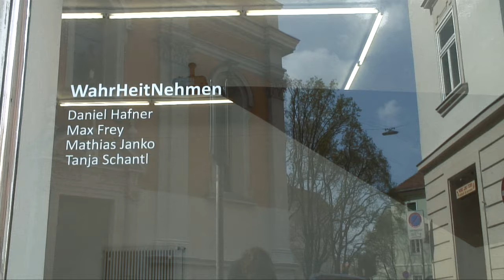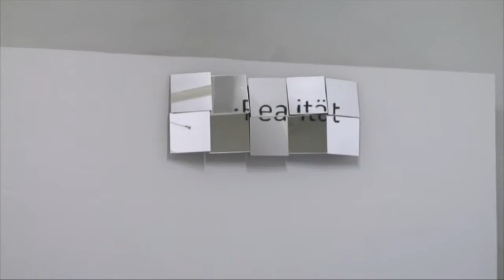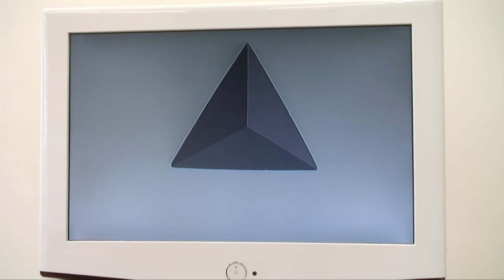WahrHeitNehmen - Choose Reality Exhibition View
Exhibition view Next Andrä - Graz
14.April 2010 bis 22.Juni 2010
Artists: Max Frey, Daniel Hafner, Mathias Janko und Tanja Schantl

Thesis 2009/10 by Mathias Janko and Tanja Schantl

Between the 14th April 2010 and 22nd June 2010 Mathias Janko and Tanja Schantl are exhibiting objects - created by combining media and technology - which show the versatility of reality in relation to the perceptions of the viewer.
The different installations deal with awareness and communication. The viewer perceives a situation and tries to become aware of it with, inter alia, nonverbal communication. Using these technical devices encourages the viewer to stray away from his usual mental thought process and instead strive for a greater understanding. This therefore means that „right“ answer is not always sought out.
According to Paul Watzlawick, who is the inspiration behind the issue in this thesis, „You can’t NOT communicate“. Communication arises as soon as a person perceives somebody or something, because any conduct has a communicative character. You’re forced to communicate, because you can’t NOT behave.
An approach to illustrate Watzlawicks view is made in one of the installations consisting of many tiles of a mirror, which are attached to the wall like an unusual mosaic, pointing in different directions. The mirrors form a total surface of about 20 by 60 cm. Before the exhibition a beamer projects different keywords („Wirklichkeit“, „Wahrheit“, „Realität“) onto the mirrors from different positions. These keywords are then reflected by the mirrors in different directions and become visible on walls, floor and ceiling. There they get painted and the beamer is removed. The keywords are then readable by a viewer standing at the beamer’s different positions looking into the mirrors.
It’s generally claimed that mirrors reflect reality. What is not considered is which reality is being reflected. The viewer is invited to choose a position to find the truth and then interpret the meaning of the reflection.
The ‘Vernissage’ is the highlight of the thesis.
In advance, detailed plans are worked out and logged experiments are done on the projects, which will be shown at the exhibition.

Die Ausstellungsbeiträge zu WahrHeitNehmen befassen sich mit Bewusstsein und mit Kommunikation inspiriert von Paul Watzlawicks Diktum, dass man „nicht nicht kommunizieren“ könne.
Jede Wahrnehmung provoziert Kommunikation, indem sie unmittelbar eine Reaktion, eine „Antwort“ hervorruft.